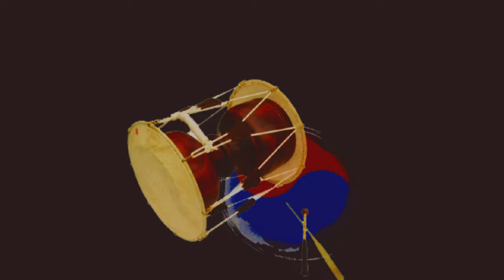사랑 사랑하니 사랑이란게 무엇인가, 창부타령 ‘사랑 사랑’ 연속 듣기, 창 / 서행복, [민요 연속듣기 시리즈5], 국악, 경기민요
사랑 사랑하니 사랑이란게 무엇인가, 창부타령 ‘사랑 사랑’ 연속 듣기, 창 / 서행복, [민요 연속듣기 시리즈5], 국악, 경기민요,  Korean folk song of Seo, Haengbok, 韓國民謠

서행복과 선생님과 함께하는 10분 민요교실 코너입니다. 이번 회에는 연속듣기 시리즈 다섯번째 시간으로  '창부타령 사랑 사랑'을 연속으로 들어봅니다.

- 서행복 음반(한의 소리, 흥의 소리) 구입하기 : 두개 15,000원(발송비 포함), 농협 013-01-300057, 한국국악교육원
- 민요교재 구입하기 : 18,000원(발송비 포함), 농협 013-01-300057, 한국국악교육원
- 가요장단보 교재 구입하기 : 14,000원(발송비 포함), 농협 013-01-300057, 한국국악교육원